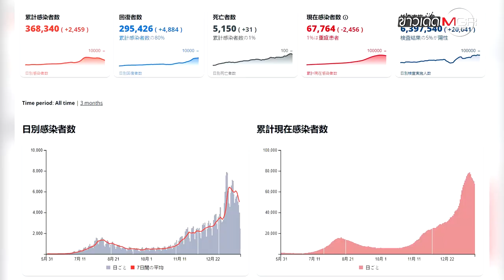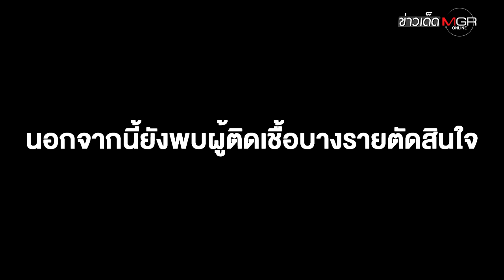เมื่อ "บ้าน" คือต้นเหตุการระบาดโควิด-19 ในญี่ปุ่น?